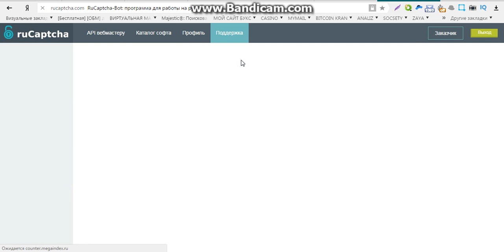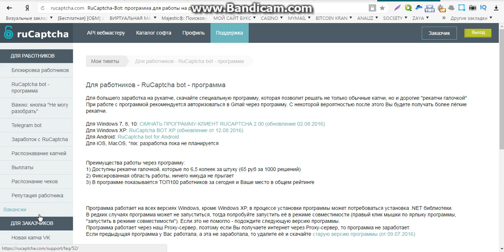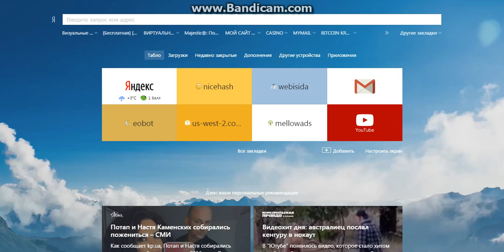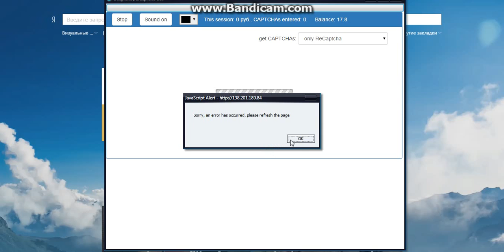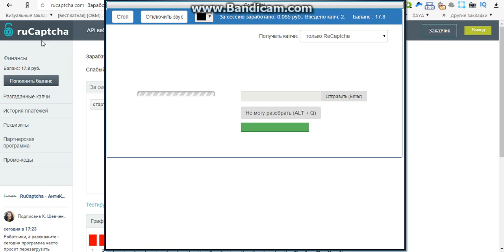заработок рублей без вложений на автомате